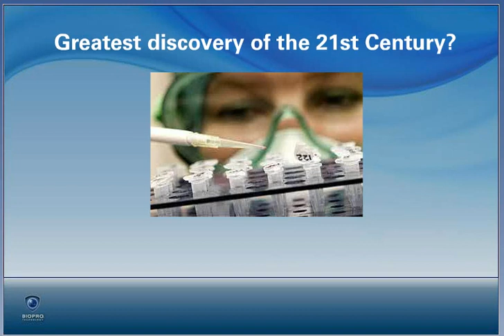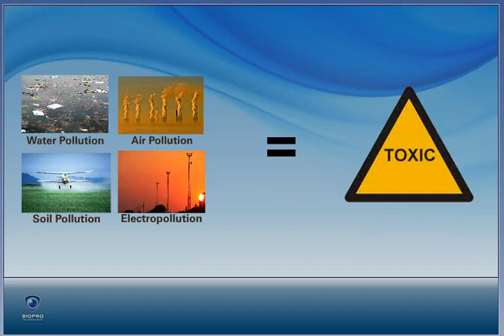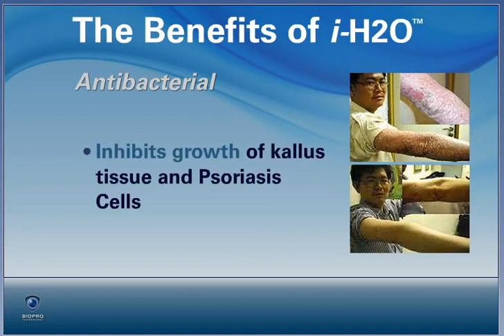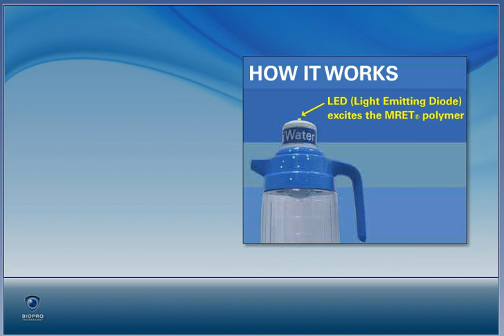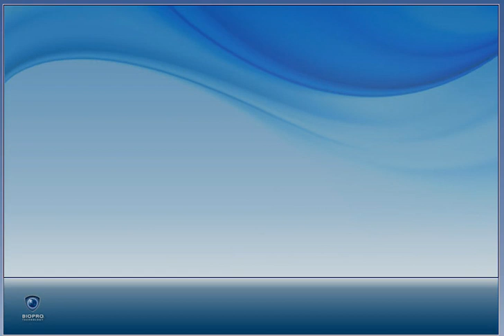MRET water ERT water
MRET Ert Water MRET Ert Water MRET Ert Water MRET water ERT water How iWater™ Works MRET ERT Water
The essence of iWater™ lays in its combination of two cutting-edge technologies: the proprietary, patented MRET and BIOPROs proprietary ERT. The process utilizes a one-of-a-kind dual action that synergistically couples the special polymeric composition of MRET and the subtle energy imprinting of ERT. A combination of magnets and an LED (Light Emitting Diode) excites the patented MRET polymer, emitting a highly effective noise-field. The low frequency oscillations activate and change the water or liquids molecular structure into a highly intelligent, bio-available water or liquid. Coupled with BIOPROs proprietary ERT (Energy Resonance Technology), which imprints a vital subtle energy signature into the water, iWater™ truly represents a major scientific breakthrough in water technology.